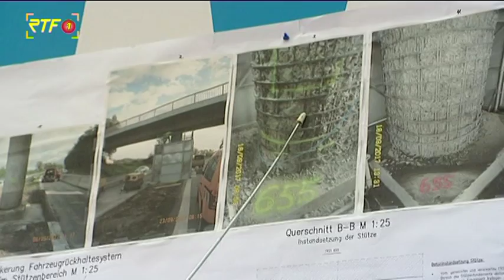RTF.1-Nachrichten: Verkehrsminister Hermann informiert sich über B27-Brückensanierung